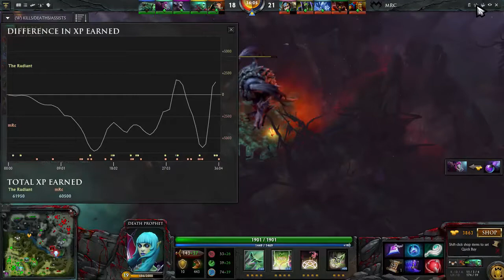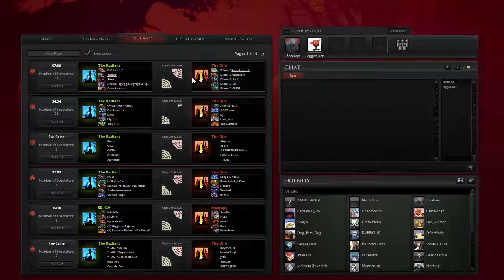Egg "Noob" Casts Dota 2 [Part 5] With Boolono!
Team fun vs team fun (minus 1)!